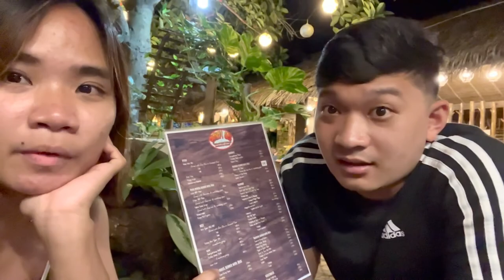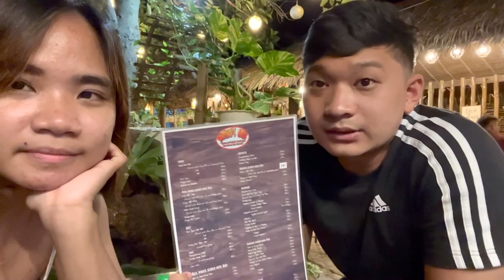Exploring Palawan with Bum | Kazel Oduya